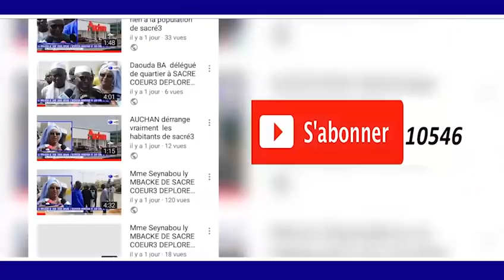Cheikh Bara Doli Mbacke INAUGURATION AUTOROUTE ILA TOUBA